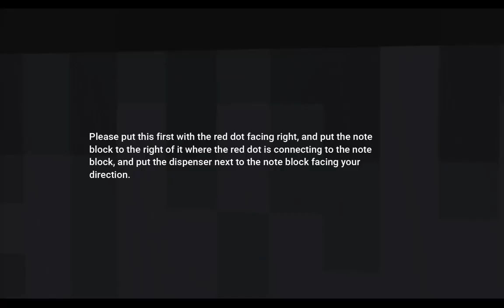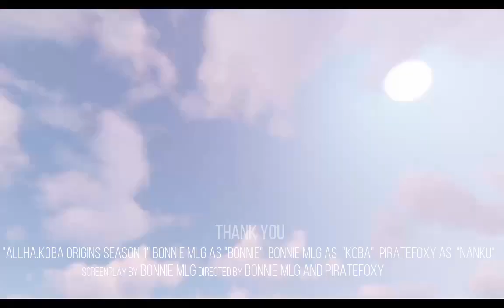ALLHA.KOBA: ORIGINS - Season 1 Episode 1 (AMBUSH)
A day after the incident, Bonnie awakens after passing out from running so much. He packs his stuff up, and begins to travel, until, a citizen comes running in fear. And then, he has a weird vision, and then, an enemy appears.

Discord: Izuku Midoriya # 6588

Director: Bonnie MLG

Editor: Bonnie MLG

Producer: Bonnie MLG

Cast:

Bonnie MLG

Piratefoxy

Characters in line of appearance:

Bonnie

Nanku (flashback)

Villager

Evoker

Vexes

Vindicator

Resistance Member (Transmitter Device)

Allha.Koba Soldiers

Koba